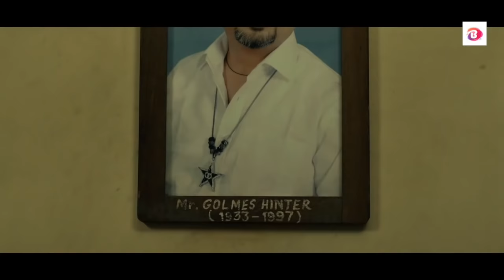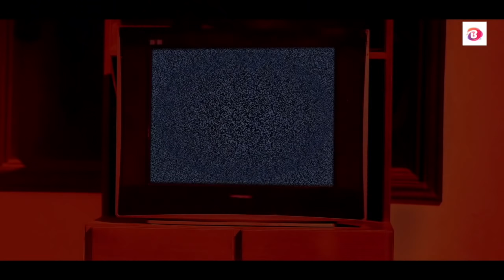Abhishapt | South Indian Horror Movies Dubbed in Hindi | Horror Movie in Hindi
The movie is directed by Gulrez Hussain and featured Shezi Kazmi and Annuradha Singh as lead characters.